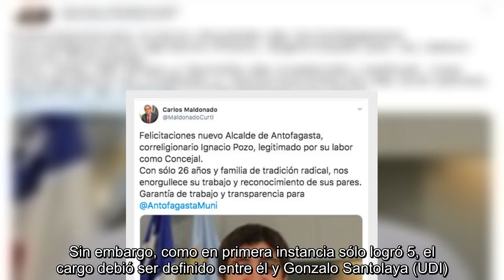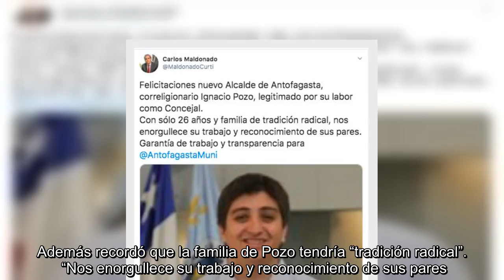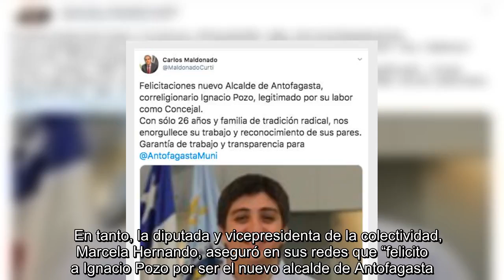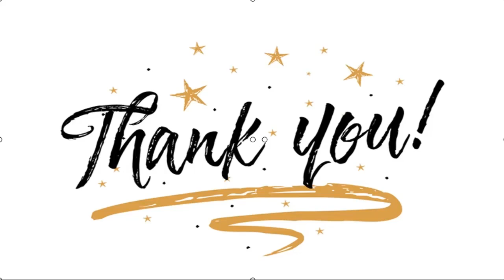✅ Quién es Ignacio Pozo, el nuevo alcalde de Antofagasta que reemplazará a Karen Rojo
✍  Este martes, el Concejo Municipal de Antofagasta determinó al reemplazante de la suspendida alcaldesa Karen Rojo, a quien se le acusa de fraude al fisco y negociación incompatible en el caso Main. El nuevo jefe comunal será Ignacio Pozo, un concejal de sólo 26 años.  Pozo es un político independiente cercano al Partido Radical y al mundo cristiano. Resultó electo en 2016 cuando se volvió uno de los concejales más jóvenes de nuestra historia, con sólo 22 años de edad.    Para ser nombrado como el nuevo alcalde de Antofagasta, Pozo necesitaba obtener la mayoría simple de 10 votos de concejales. Sin embargo, como en primera instancia sólo logró 5, el cargo debió ser definido entre él y Gonzalo Santolaya (UDI).  Finalmente, considerando estas dos alternativas, los ediles determinaron que el alcalde suplente de Antofagasta hasta que termine la investigación contra Rojo será Pozo, por 7 votos contra 3.   Partido Radical aplaude designación de Pozo  Tras la elección de Ignacio Pozo como el n ...